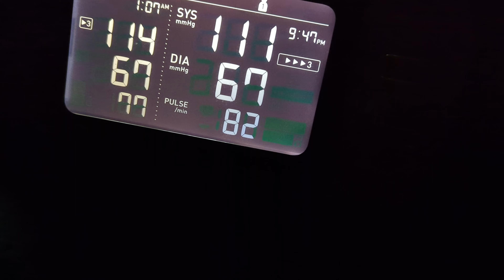yesterday was a nice workout. it felt good to do that. it kept My blood pressure right? 💯💪